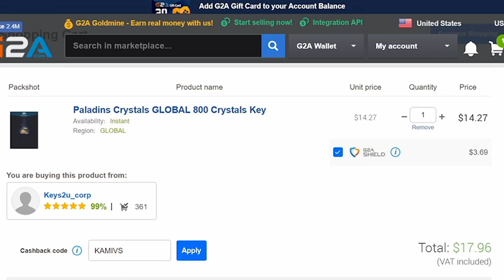GIVE EM THE PEEKABOO | Lex Paladins Gameplay